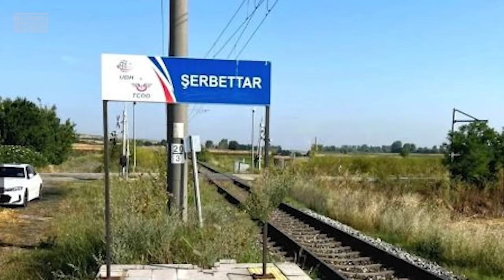Cinsiyet Değiştiren Katil - Dadı Meryem (Esra Erol'daki Olay)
Esra Erol programında işlenen Dadı Meryem olayı bu hafta Türkiye'nin gündemini bir hayli meşgul etti. Dadı Meryem ile ortaya çıkan gerçekler adeta herkesi hayrete düşürdü. Peki olay neydi? Hepsi ve daha fazlasını sizler için anlattım. Şimdiden iyi seyirler...